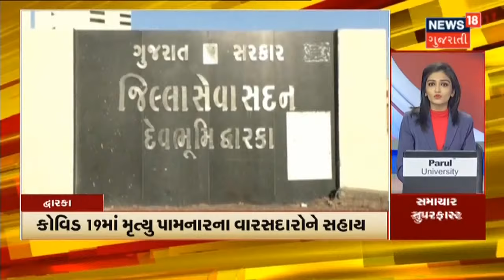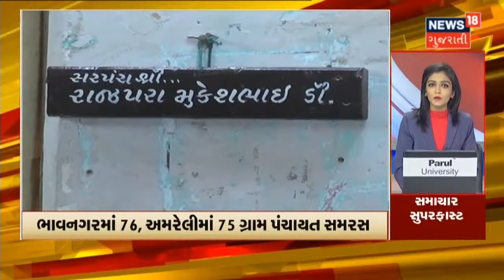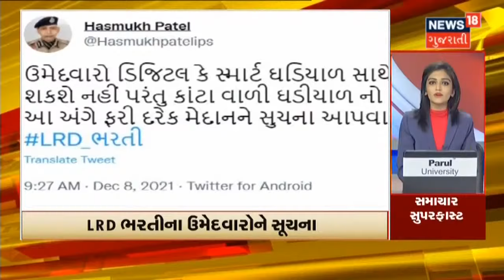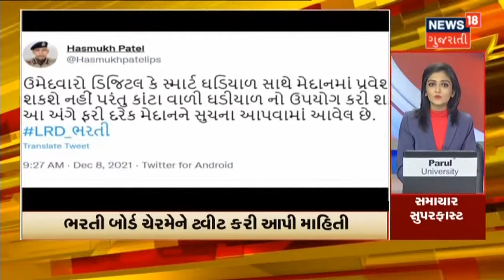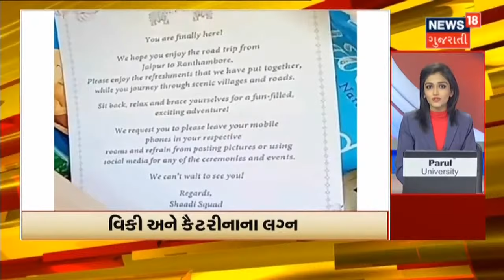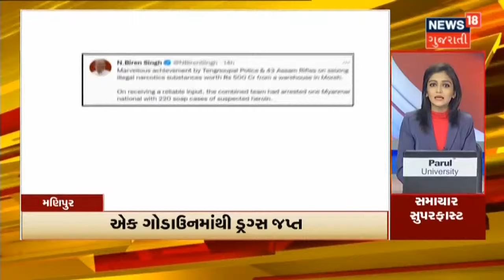Doctors Strike નો આજે બીજો દિવસ | સમાચાર સુપરફાસ્ટ | News18 Gujarati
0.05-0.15 Doctors Strike નો આજે બીજો દિવસ
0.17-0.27 તેમની માંગ પૂરી ન થતા Doctors હવે Emergency સેવા પણ નહિ કરે
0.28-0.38 આજથી Junior Doctors હડતાળ પર